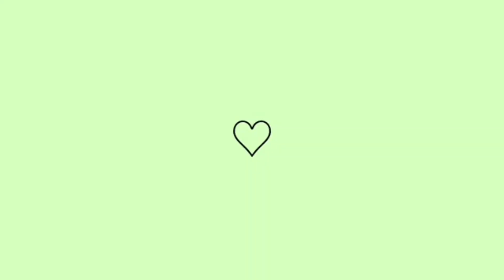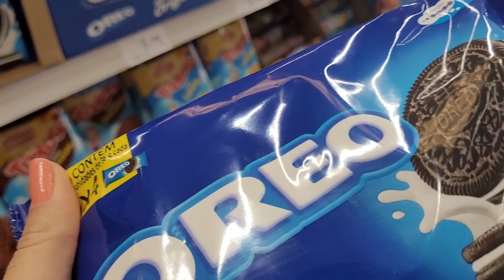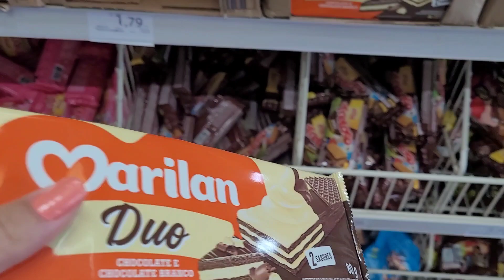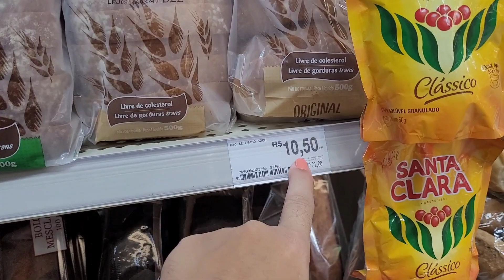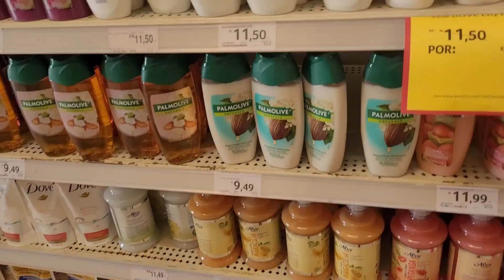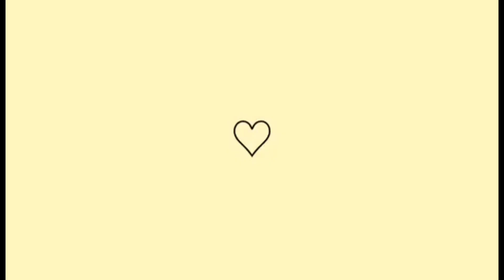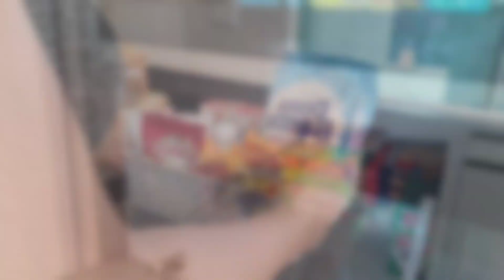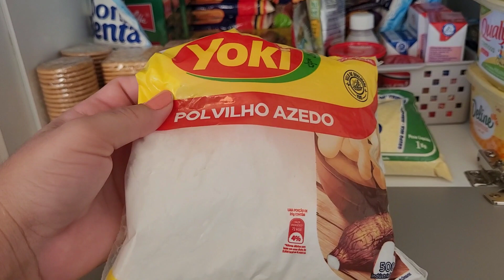UMA VIDA DIÁRIA ATIVA/LIMPE COMIGO/ARMÁRIOS DA COZINHA LIMPO E ORGANIZADO/LIMPANDO COM PRAZER🏡💕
Oi gente no vídeo de hoje tou trazendo pra vcs um vídeo onde mostro uma vida diária ativa,meus dias são bem ativos gente ,cuidando sempre do meu lar e da minha família, limpe comigo minha casa,fiz a limpeza e a organização do meu quarto,logo depois fui buscar meu filho na escola e aproveitei e passei no supermecado e comprei algumas coisas,gravei um pouquinho la pra vcs,cheguei em casa mostrei tudo que eu comprei,e logo na parte da tarde fui fazer a limpeza e a organização dos meus armários da cozinha,armários da cozinha  limpo e organizado, amo cuidar da minha casa,limpando com prazer,espero que vcs gostem dessa rotina de uma vida diária ativa.